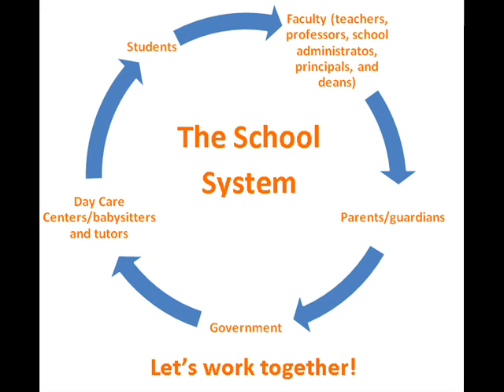Reponse to Sir Ken Robinson: Do Schools Kill Creativity?